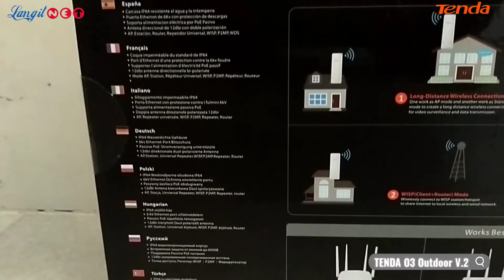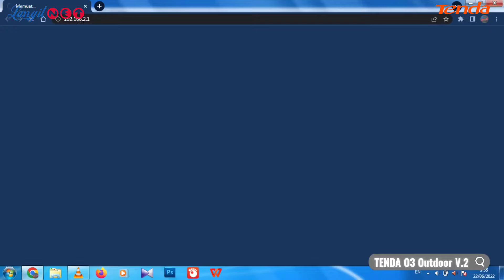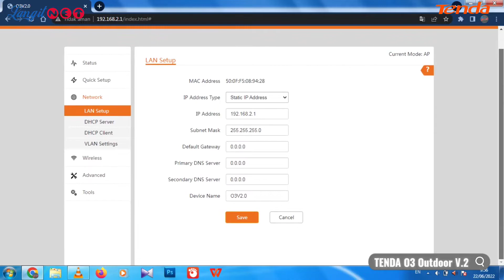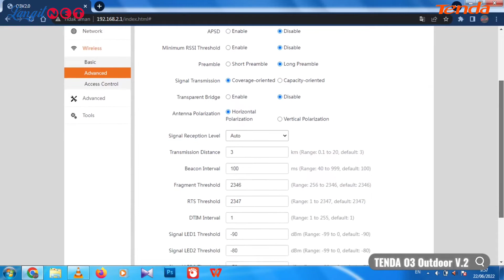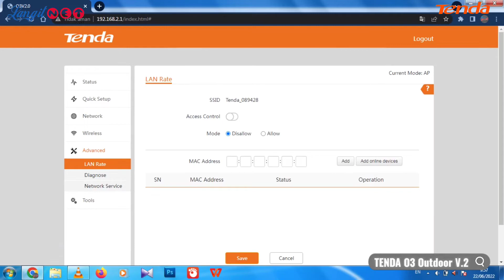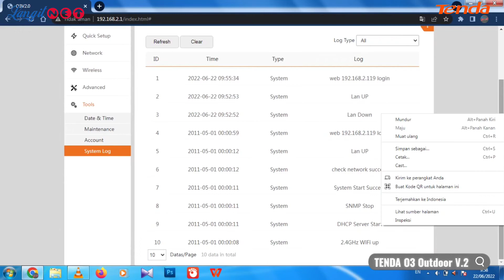TENDA 03 Outdoor V.2 - (92110)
Video Product: TENDA 03 Outdoor V.2
Supported By: LANGITNET X TENDA